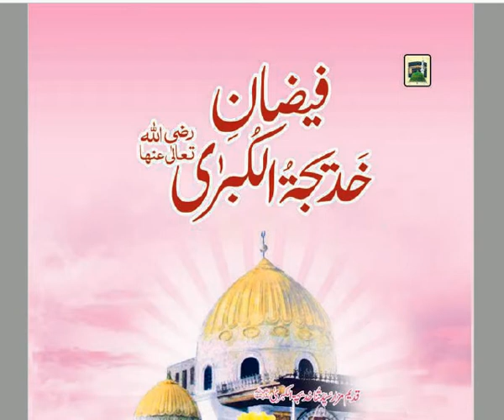فیضانِ خدیجۃ الکبری رضی اللّٰه تعالی عنھا